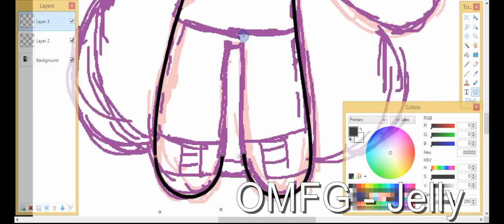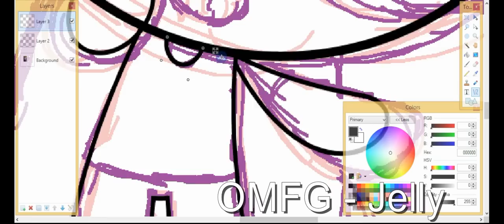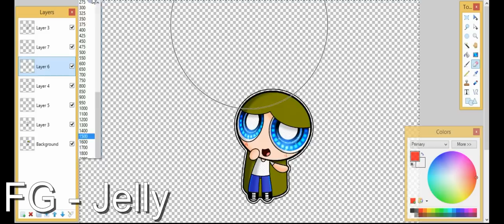AT iamthehaleyu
a quick art trade with iamhaleyu
Pic:

Song:
OMFG - Jelly